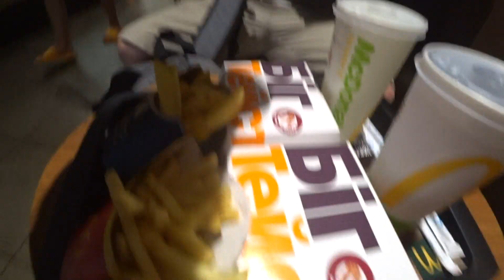ТАКОГО ОТ MCDONALDS Я НЕ ОЖИДАЛ / НОВЫЙ БУРГЕР